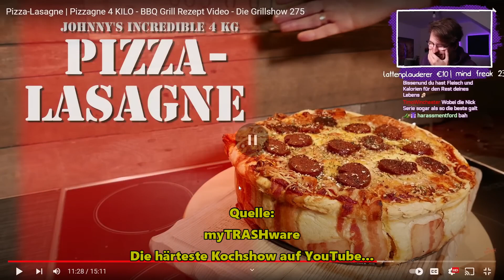Kerle Kochen Big Mac Kerle Kochen Art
Die Kerle wagen sich an den Big Mac in einer leicht abgewandelten Eigeninterpretation, natürlich klappt nicht alles wie geplant, aber schaut selbst.

Da im Video die Mengenangaben für den Teig teilweise fehlen, einmal hier ergänzend:
350 g Mehl Type 550
190 ml Milch (3,5 % Fett)
50 g Butter (Zimmertemperatur)
17 g brauner Zucker
15 g frische Hefe
1 Ei
7 g Salz

1 Eigelb
20 ml Milch
30 g Sesam (oder anderes Topping), optional